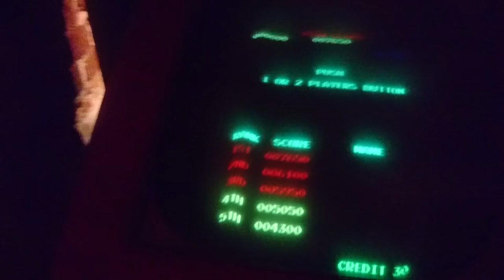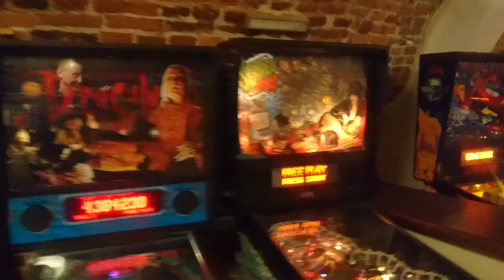Muzeum fliperów Kraków